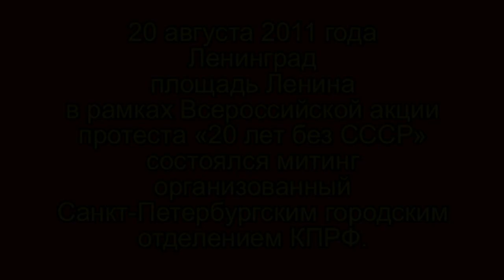Не простим развала Союза!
20 августа 2011 года в Санкт-Петербурге на площади Ленина в рамках Всероссийской акции протеста «20 лет без СССР» состоялся митинг, организованный Санкт-Петербургским городским отделением КПРФ.

В митинге, собравшем свыше пятисот жителей города на Неве, приняли участие коммунисты, активисты Ленинского комсомола, а также представители различных общественных организаций и протестных групп граждан.

Митинг открыл своим выступлением первый секретарь Санкт-Петербургского городского комитета КПРФ, член ЦК КПРФ, депутат Государственной Думы ФС РФ С. М. Сокол. Как отметил, обращаясь к собравшимся, товарищ Сокол, только широкая поддержка гражданами Всенародного ополчения, созданного КПРФ, может гарантировать возвращение высоких идеалов и ценностей нашего народа, утраченных двадцать лет назад.

К собравшимся обратились руководитель Санкт-Петербургского отделения РУСО, доктор философских наук А. В. Воронцов, секретарь ЦК РКРП-РПК О. Н. Соловьев, председатель профсоюза работников Кировского завода С. М. Пантелеев, первый секретарь Московского райкома КПРФ О. А. Иванушкин, воин-интернационалист С. Е. Шабодо, секретарь Санкт-Петербургского горкома Ленинского комсомола Андрей Язов, а также писатель, лауреат премии «Слово к народу» Д. А. Миронов.

Участники митинга единогласно приняли резолюцию, в которой призвали к восстановлению Союза, как единственного пути спасения братских народов.